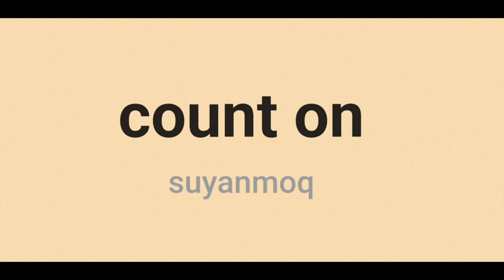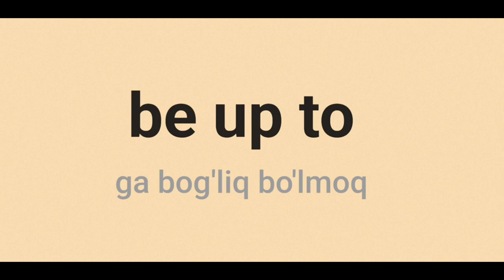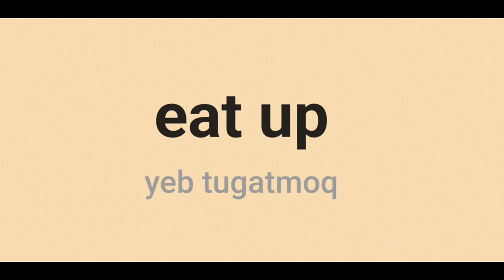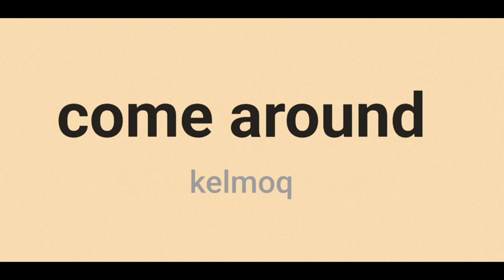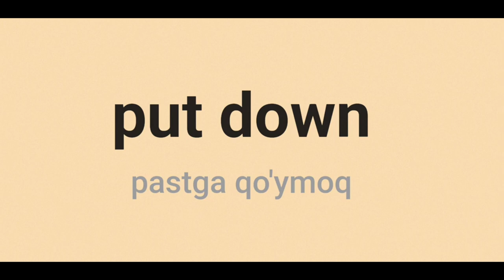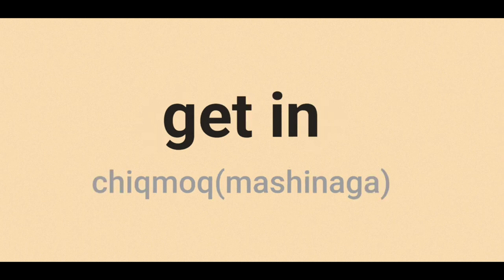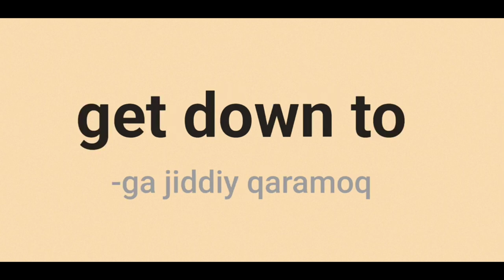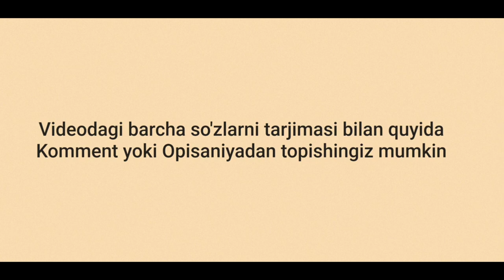1. Inglizcha 50+ eng ko'p ishlatiladigan felli birikmalarni talaffuzi bilan tinglab organing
Inglizcha 50+ Eng ko'p ishlatiladigan felli birikmalar tarjima va talaffuzi bilan tinglab oson organing. Ushbu inglizcha so'zlarni har birini tinglang va o'zingiz ham oritdan qaytarib talaffuz qiling. Bu inglizcha video darslik sizni inglizcha talaffuzingizni oshirishda katta yordam va albatta ingliz tili so'z boyligingizni yangi so'zlar bilan oshirish imkonini beradi.
English Phrasal Verbs - Inglizcha Fe'lli Birikmalar